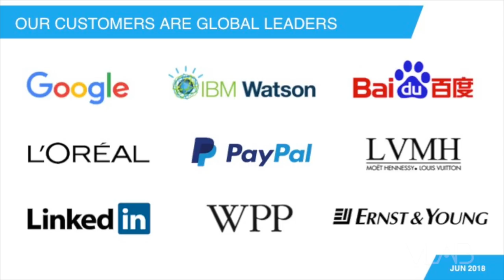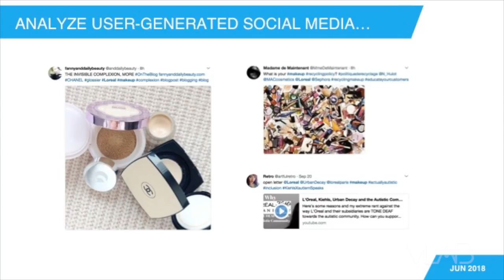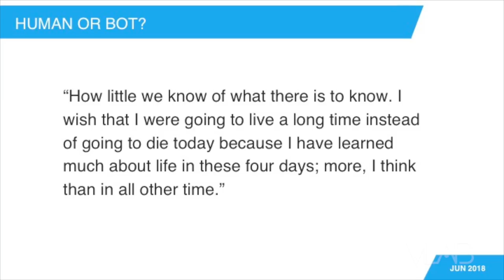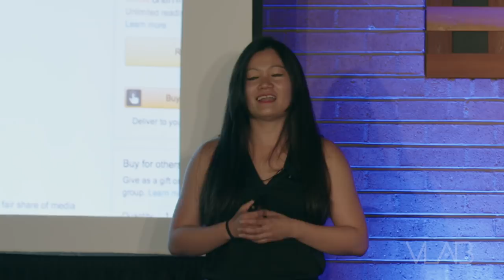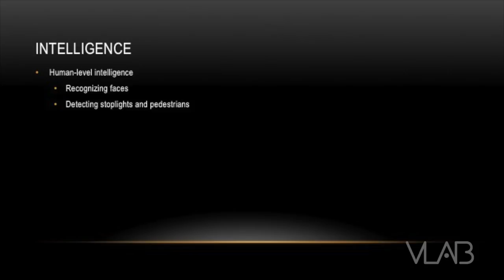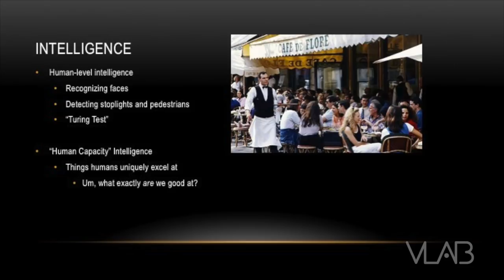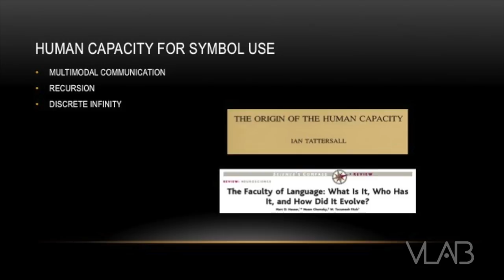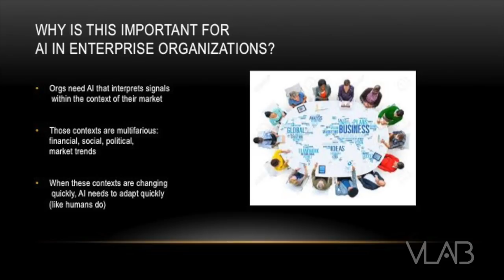The Proliferation of Artificial Intelligence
Stanford Faculty Club
Stanford University

The Proliferation of Artificial Intelligence: Will AI Be the Biggest Disruption in the Next 10 Years?

===Moderator
Mariya Yao, Editor-in-Chief, TOPBOTS

===Panelists
Patrick Ehlen, Chief Scientist, Loop AI Labs
SriSatish Ambati, CEO and Co-Founder, H2O.ai
Shubho Sengupta, Facebook AI Research (FAIR)
Jishnu Bhattacharjee, Managing Partner, Nexus Venture Partners

===Description
Evolutionary disruptions in machine learning, deep learning, and artificial intelligence are ushering a new age of “intelligent enterprise,” creating unprecedented opportunities for both startups and established companies. Gartner projects that the value of AI-derived businesses will reach $3.9 trillion in 2022.

From home automation to self-driving cars, cognitive learning and AI have the potential to be the most disruptive class of technologies during the next 10 years.

In this event, our panelists will explore how enterprises are reinventing business processes, workflows, and customer services.

Will AI live up to its expectations?
What are the requirements for true cognitive learning?
How can businesses leverage the latest advances in AI?